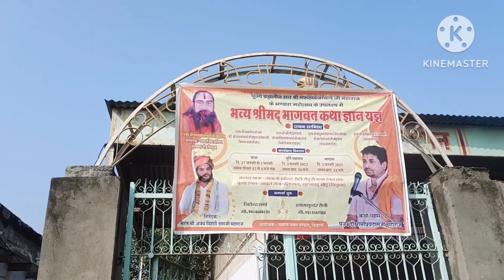Finally बहन के घर 🏡पहुंच गया भात भरने 🥰 देखो हुआ नाच गाना मस्ती 💃💃 पहली बार मिली इतनी खुशियां